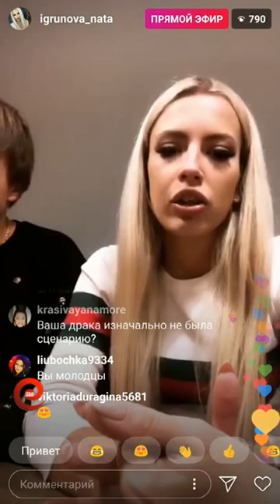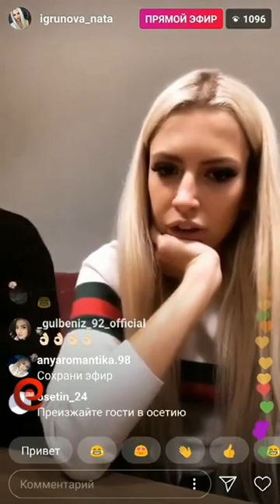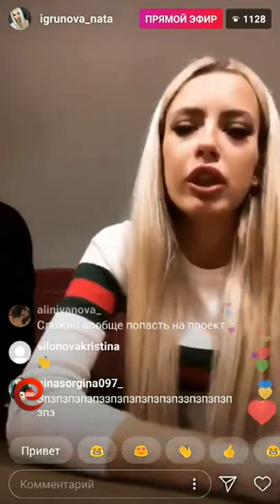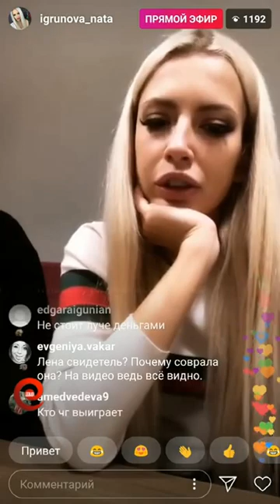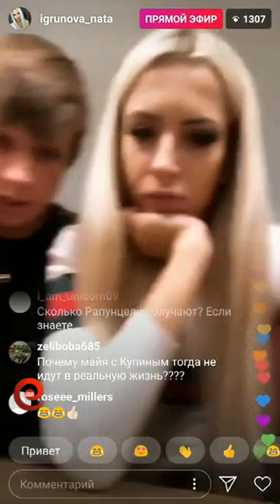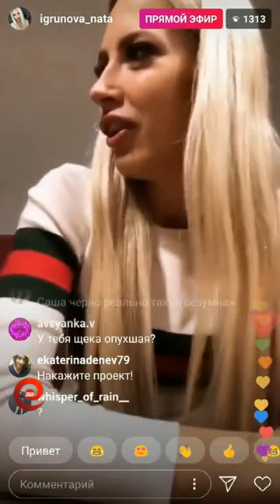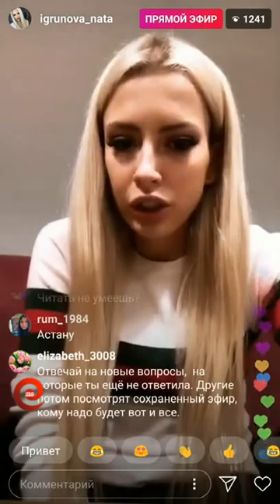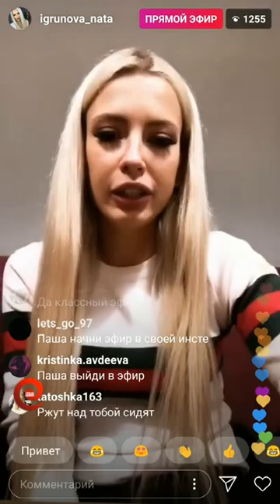Ната Игрунова в прямом эфире 28 11 2018 600 рублей и пошли на...